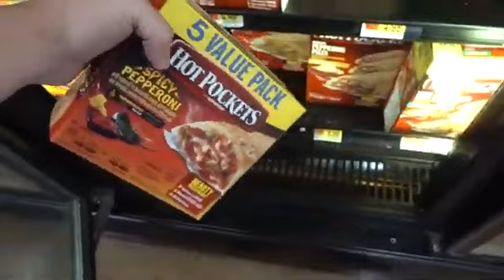JAKE GETS CAUGHT HOOKING SCHOOL! FamilyOFive Re Upload